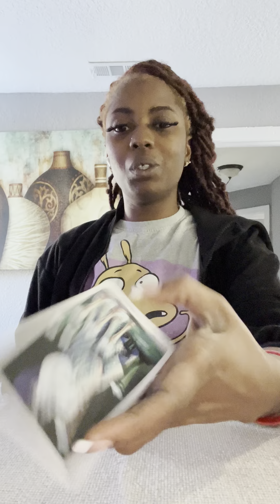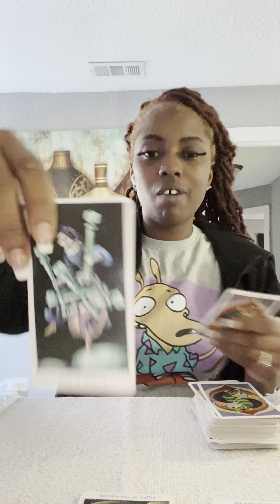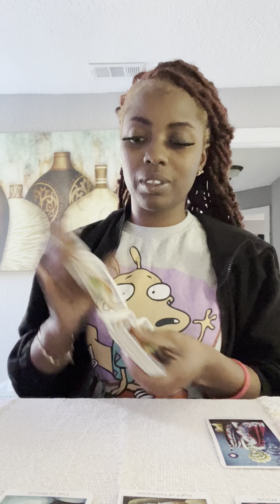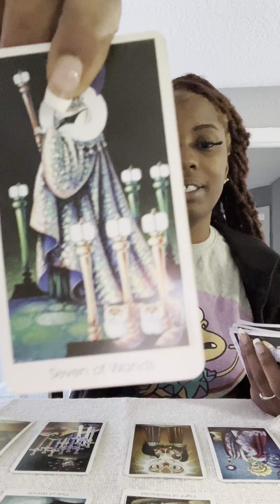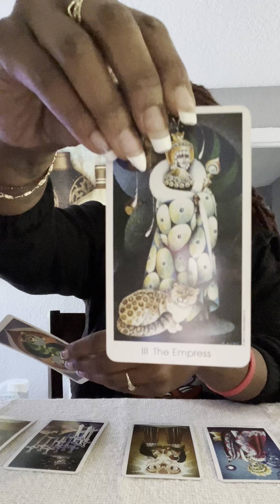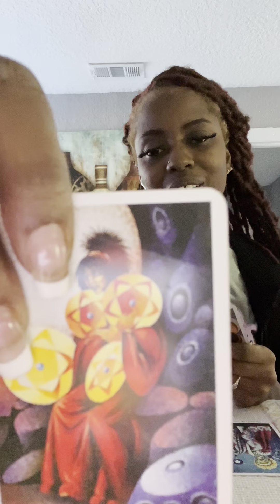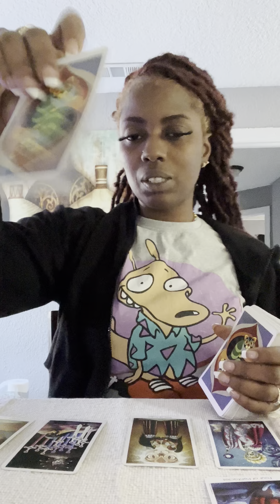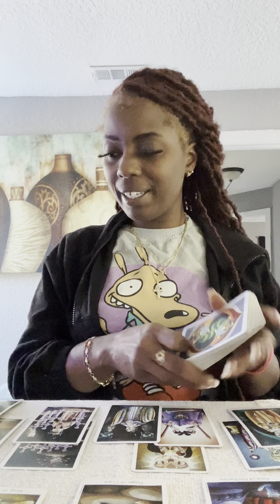Air Signs stand firm! Ignore anything that doesn’t uplift and elevate! 2023 moves…